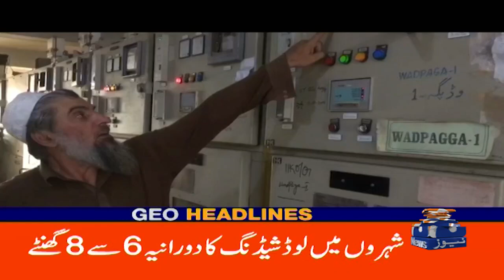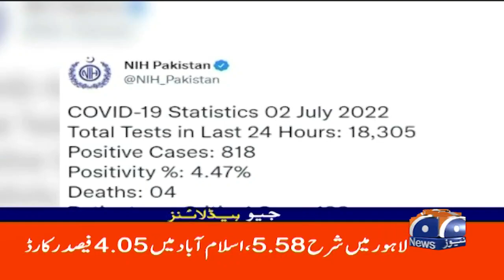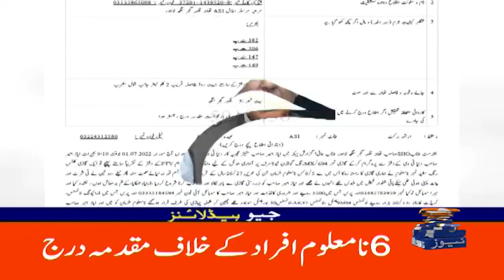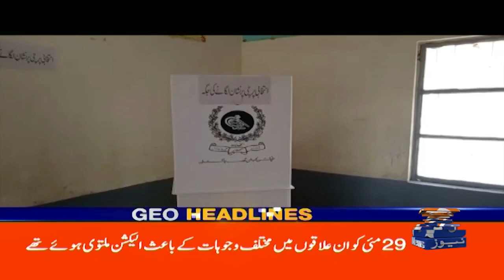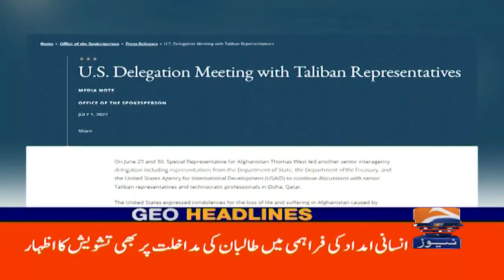Geo News Headlines 01 PM | 2nd July 2022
GeoHeadlines 01 PM | 02 July 2022